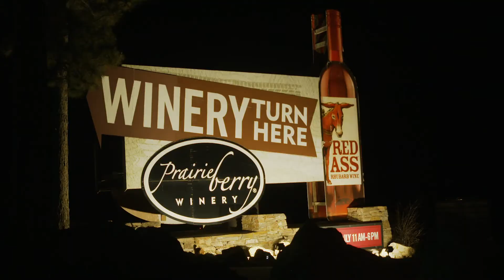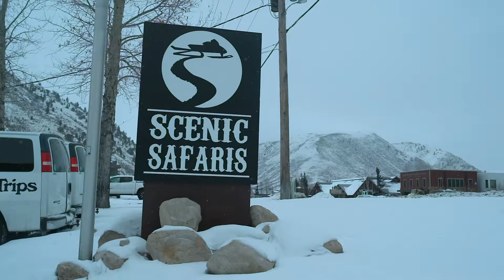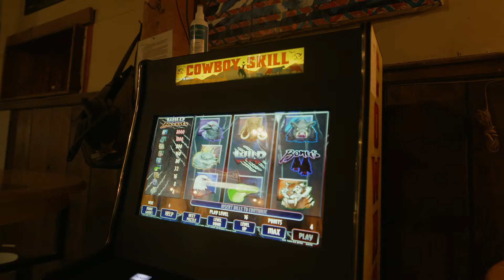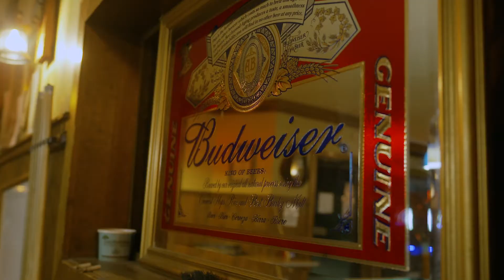cold snow and HOT BEER! with Dillon Carmichael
We're taking a break and heading to Wyoming for vacation. We start with a date night in the Black Hills before meeting friend and Country singer Dillon Carmichael and his girl friend Shayla for snowmobiling with Scenic Safari's in Jackson WY. We then get back to Nashville for the Country Outdoors Concert Series featuring Heath Sander, William Beckman, Walker Montgomery and Sydnie Wells... but not without encountering some truck problems first!